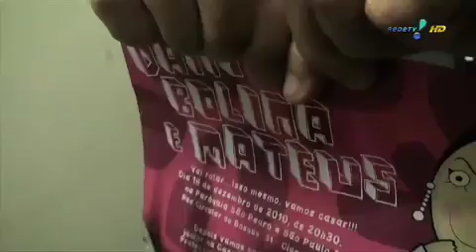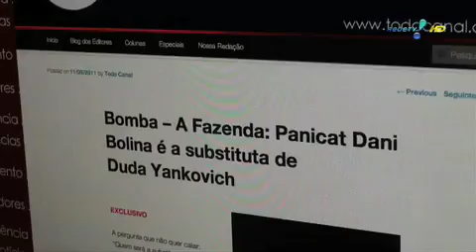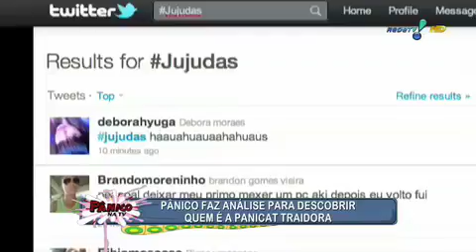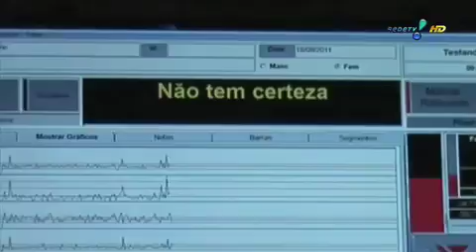Pânico na TV 21/08/11 - Relembre a história de Dani Bolina com o Pânico na TV!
Programa Pânico na TV de Domingo 21/08/11
O Pânico tentou impedir o casamento de Dani, mas não conseguiu. Dani teve então de enfrentar alguns desafios para ser perdoada pelo programa.